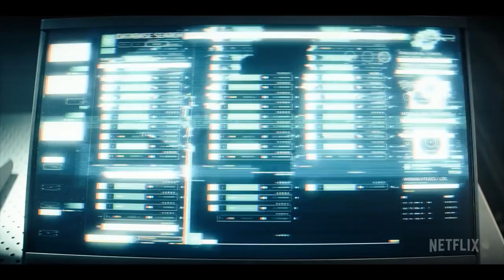NIGHTFLYERS Official Trailer (2018) Sci-Fi, Netflix TV Show HD